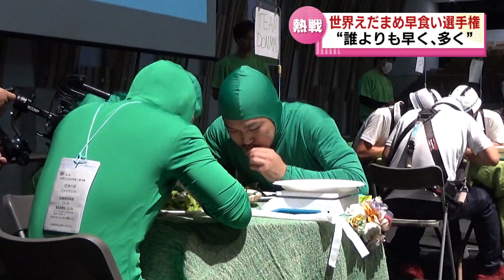【熱戦】長岡発の世界大会""えだまめ早食い選手権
2023年7月17日放送
TeNYテレビ新潟「新潟一番第3部 県内ニュース」より
新潟ならではの熱い戦いが繰り広げられました。夏の味覚“枝豆”の早食い大会が長岡市で開かれ、参加者は“誰よりも早く、多く”と枝豆をほおばっていました。